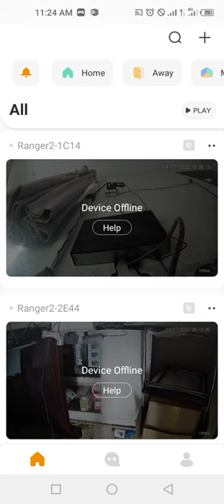How Can Delete IMOU Camera From IMOU Life Application For Bound Error